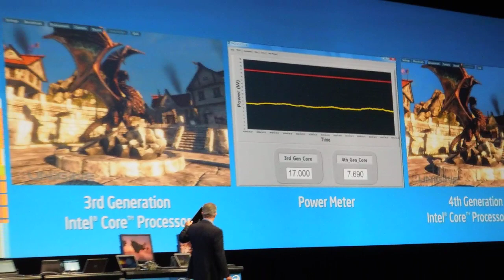Intel Haswell vs. Ivy Bridge: 8 Watt im Unigine Heaven Benchmark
Auf dem IDF zeigte Intels David Perlmutter einen Direktvergleich zwischen einem Ivy-Bridge-Notebook und einer Haswell-Plattform im Unigine-Heaven-Benchmark. Das Haswell-System brauchte laut dem von Intel gezeigten Watt-Meter nur halb soviel Strom bei in etwa gleicher Performance.